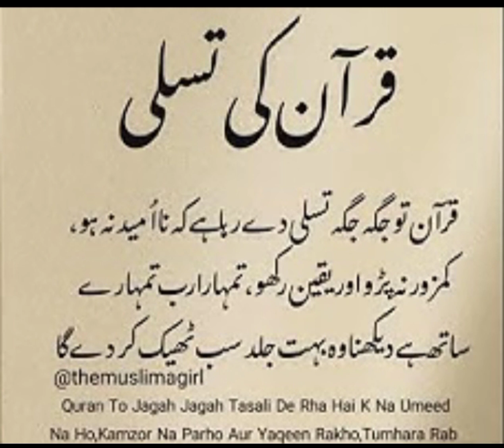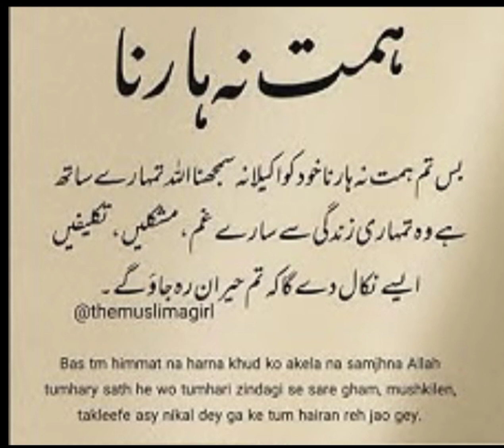Best islamic motivational quotes/New quotes about success in life#quotes#quotesstatus#motivation#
jazakallah